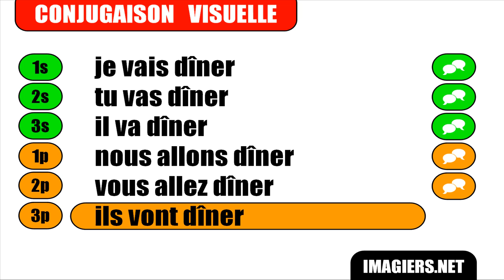French verb conjugation = Dîner = Futur proche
frenchwithvincent Learn how to conjugate / Apprenez à conjuguer / Aprenda cómo conjugar / Aprenda a conjugar : French verb conjugation = Dîner = Futur proche